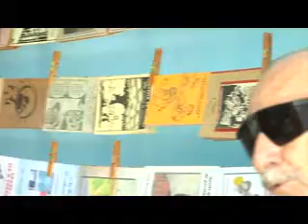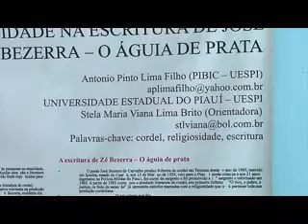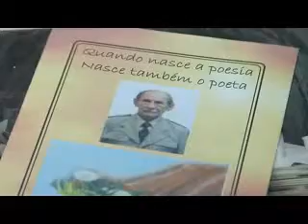Amante da literatura, José Bezerra tem obras espalhadas no mundo 27.09.13